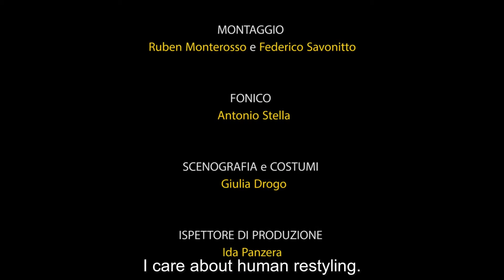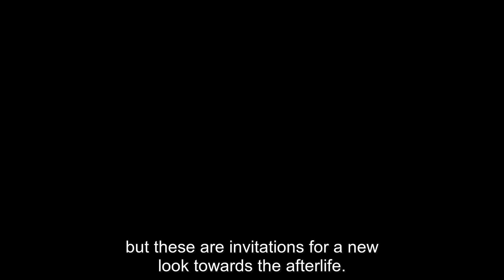A FAMIGGHIA Round Trip to Godfather's land Ep. 3 "Spritual Road" Sub English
“A Famigghia” round trip to Padrino’s land:
“A Famigghia” is the incredible adventure of Peppe, Simone and Ciccio. These three twenty-years-old offer to the tourists disembarking at Messina harbour the round trip tour, on a little van, through the Padrino’s set locations. Two unlucky girls join them and therefore the journey starts. It is a journey full of human and emotional sequences, within a single day, in five episodes differing each other for style and register. This journey will redefine the relationship within the group and will reconcile the young protagonists with themselves and , maybe, their land.

"A FAMIGGHIA, a/r nelle terre del Padrino". Il primo episodio. Un viaggio "on the road" alla scoperta della vera Sicilia. Un'offerta che non potete rifiutare.
SCRITTO E DIRETTO da Angelo Campolo
PRODOTTO da Giuseppe Ministeri
con: Giuseppe Contarini/ Simone Corso / Francesco Natoli/ Vittoria Micalizzi / Isabella Giacobbe/ Alessio Bonaffini/ Luca Fiorino/ Giulia De Luca/ Michele Valentini/Angelo Campolo/ Stephanie e Lauren Schneider
e con l’amichevole partecipazione di
Margherita Smedile e Alberto Molonia
DIRETTORE DELLA FOTOGRAFIA / Gianmarco Vetrano
MONTAGGIO E POST PRODUZIONE VIDEO / Ruben Monterosso, Federico Savonitto
FONICO e SOUNDMIX / Antonio Stella
SCENOGRAFIA e COSTUMI / Giulia Drogo
MUSICHE / Giovanni Puliafito
ISPETTORE DI PRODUZIONE / Ida Panzera
CONSULENTE DI PRODUZIONE / Gaetano Majolino
UFFICIO PRODUZIONE / Mariagrazia Coco
ASSISTENTE / Emanuele Morabito
Una produzione DAF in collaborazione con
REGIONE SICILIA Assessorato turismo sport e Spettacolo
SICILIA FILM COMMISION
Un grazie a : Steve Flamini, Luca Li Voti, Karen Walsh, Michele Drogo, Fausto Campolo, Filippo Campolo, Rosticceria “F.Lii Famulari”